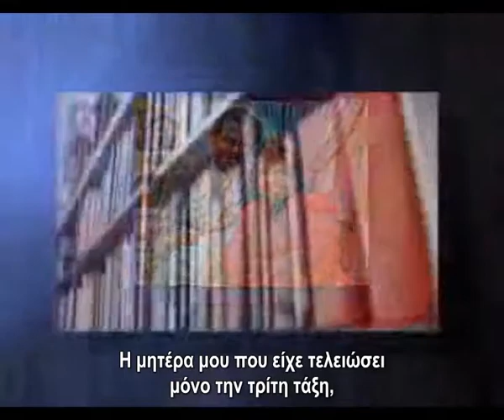Η Ιστορία του Μπεν Κάρσον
Σα νέο αγόρι ονειρευόμουν να γίνω γιατρός, ωστόσο μεγαλώνοντας με ένα γονιό στο σπίτι και τη φτώχεια να μας μαστίζει, είχα λίγες ελπίδες να πραγματοποιήσω το όνειρό μου.
Η μητέρα μου που είχε μόνο τελειώσει την τρίτη τάξη, μας παρότρυνε με τον αδερφό μου να διαβάζουμε δύο βιβλία την εβδομάδα, από τη δανειστική δημόσια βιβλιοθήκη και μας υποχρέωνε να της γράφουμε τις περιλήψεις τους παρόλο που εμείς γνωρίζαμε ότι η μητέρα μας δε μπορούσε να τις διαβάσει. Ωστόσο η ζωή μου άρχισε να αλλάζει καθώς απέκτησα αυτοπεποίθηση κερδίζοντας όλο και καλύτερους βαθμούς στην τάξη μου, έγινα «ηγέτης» στο σχολείο μου.
Το αγόρι που το φώναζαν «χαζούλη» αποφοίτησε από το Γέιλ , παρακολούθησε στην Ιατρική Σχολή του Πανεπιστημίου του Μίτσιγκαν και στην ηλικία των 33 χρονών έγινε ο νεότερος Γενικός Διευθυντής Τμήματος στο Τζων Χόπκινς νοσοκομειακό ίδρυμα. Ως διευθυντής της Παιδιατρικής Νευρολογικής Χειρουργικής ο Δρ. Κάρσον άνοιξε το δρόμο σε πολλές θαυμαστές εγχειρήσεις σώζοντας τη ζωή πολλών παιδιών, συμπεριλαμβανομένης και αυτή το 1987 που ηγήθηκε της πρώτης ομάδας, η οποία έκανε το διαχωρισμό των σιαμαίων διδύμων. Σήμερα ο Δρ. Κάρσον συνεχίζει να σώζει ζωές, επίσης διοχετεύει την ενέργειά του και σε άλλους ζωτικής σημασίας τομείς, συμπεριλαμβανομένης της χρηματικής υποτροφίας Κάρσον.